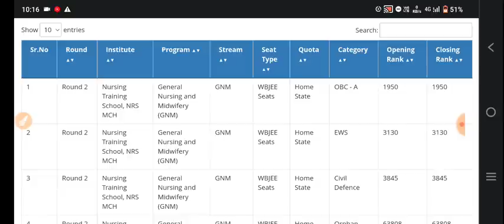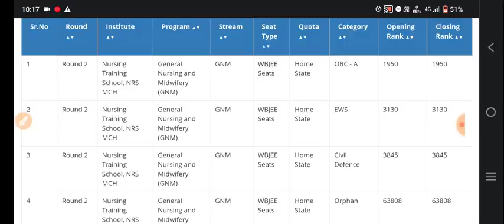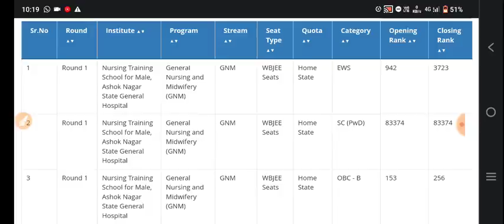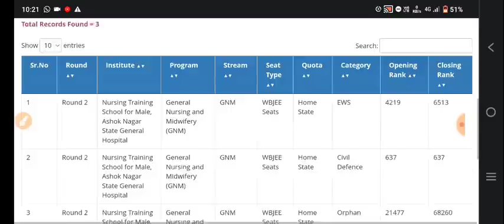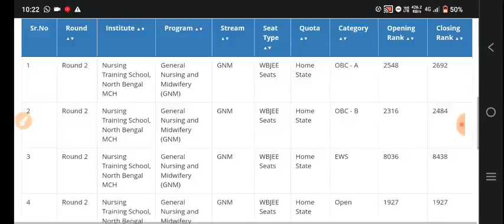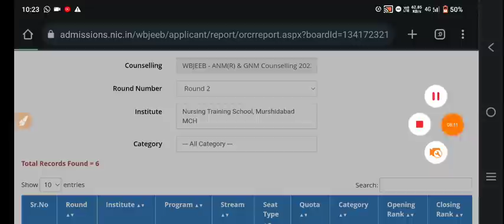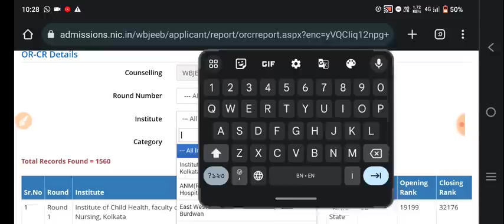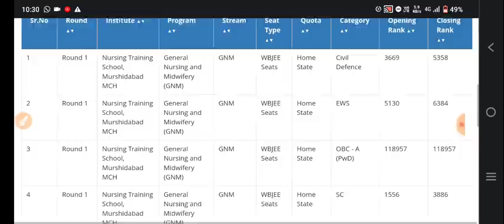anm gnm 2nd round cut off 2023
🌕🔴2024 এর সংকল্প ব্যাচে জয়েন করার জন্য WHATSAPP করো 🔥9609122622🔥